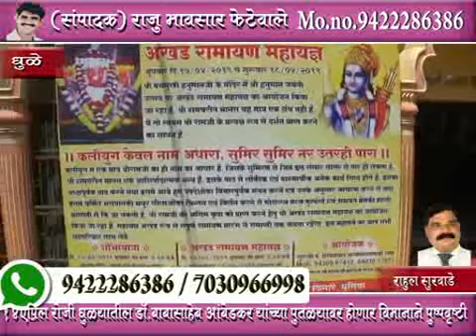MhTvNews 12 04 2019